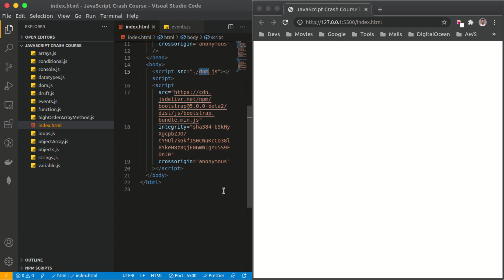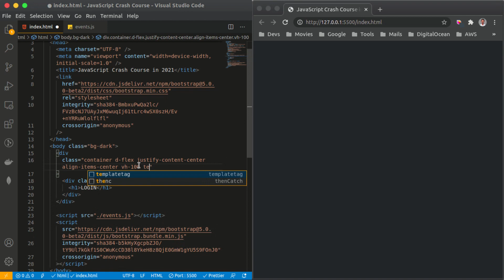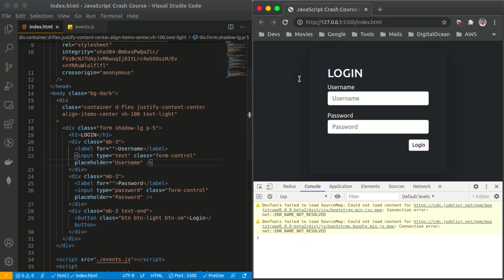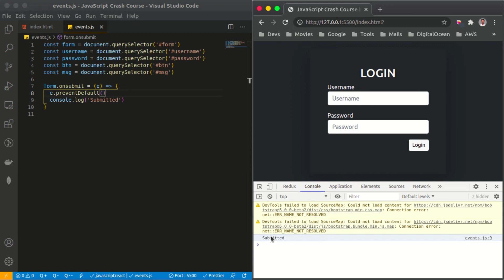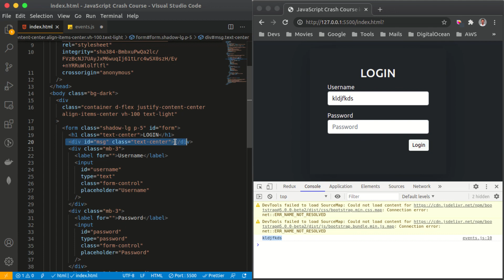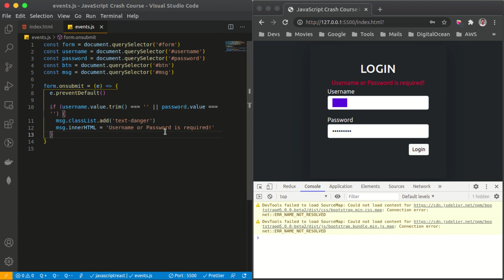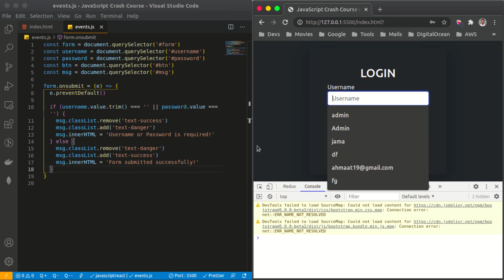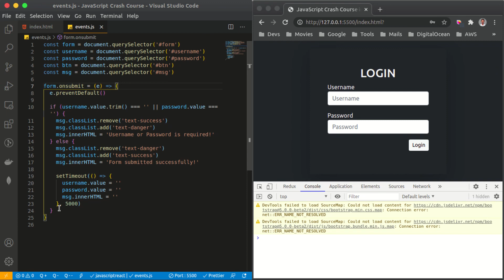JavaScript Crash Course In Somali - 18 - Events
Ku soo dhowow JavaScript bilow ah! Taxanahan waxaan ku bari doonaa Modern JavaScript (JS). Taxanahan waxaa loogu talagalay cid waliba ee  rabta inay barato JavaScript. Waxaan si guud u daboolayaa dhammaan wax waliba ee aad ugu baahan tahay Modern JavaScript.